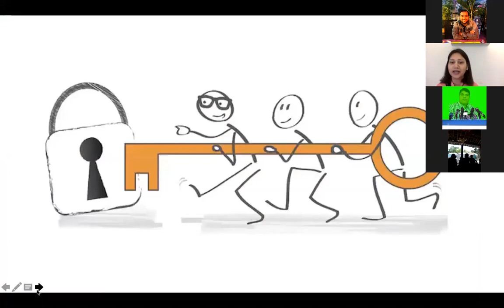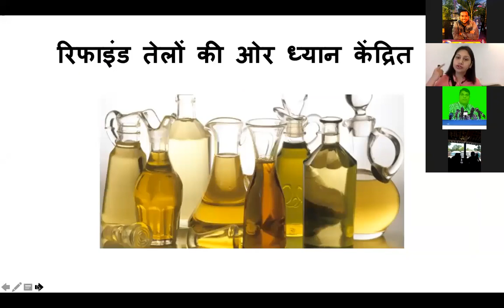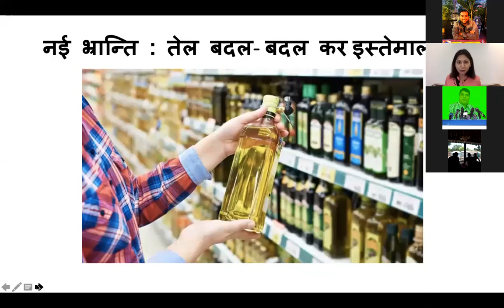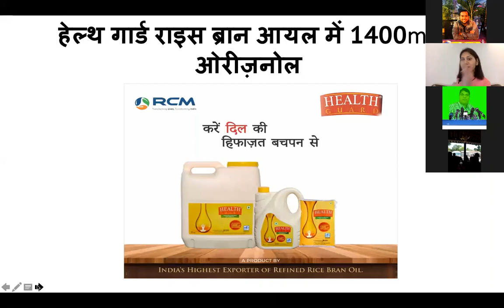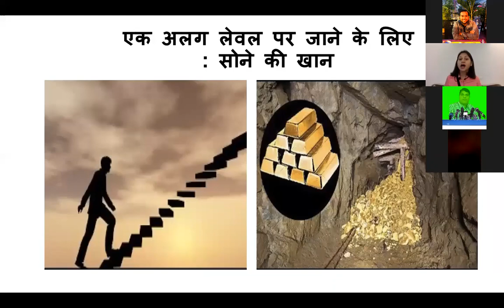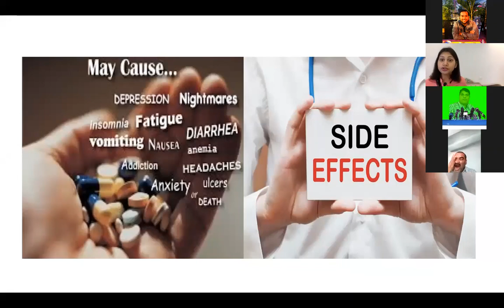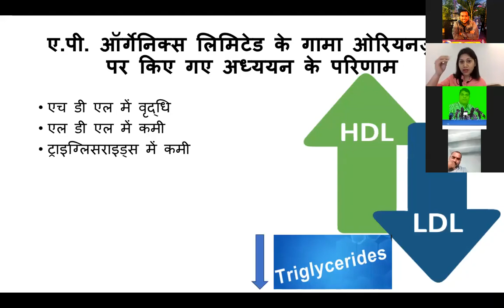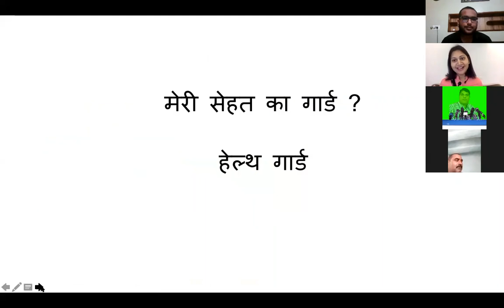Health Guard Oil & Gamma Oryzanol- Complete Training